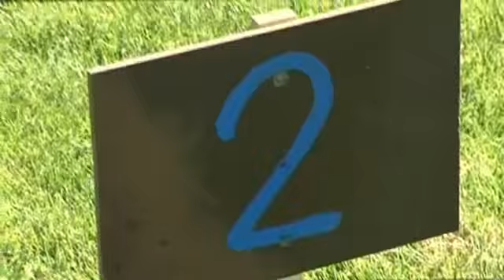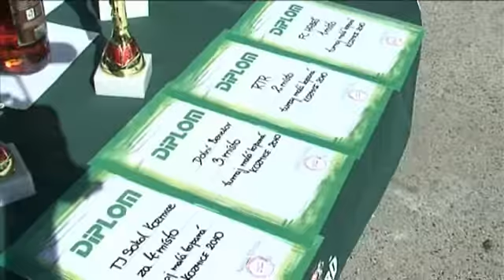Turnaj v malé kopané v Kozmicích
Svou tradici má v Kozmicích turnaj v malé kopané.Letos se konal již po osmé.